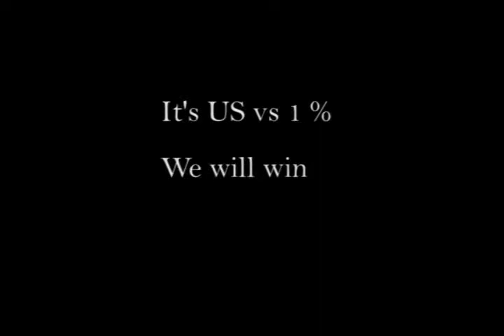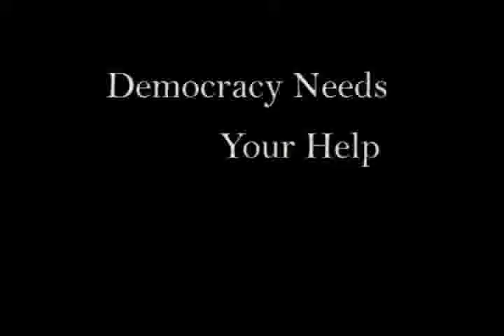Occupy Memphis 2011 Robert Canfield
Video taken at Occupy Memphis in 2011. Professor Robert Canfield delivers a speech at Civic Center Plaza, Memphis Tennessee.